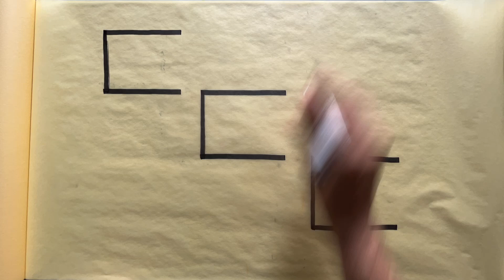Sketching Practice - Fourth Shape Failure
In the process of playfully laying down some thick black line work in an attempt to express some abstract thinking I discover the limits of my hand pressure and the delicacy of the trace paper and I attempt to draw through the turbulence, fun times, material behavior lessons learned.